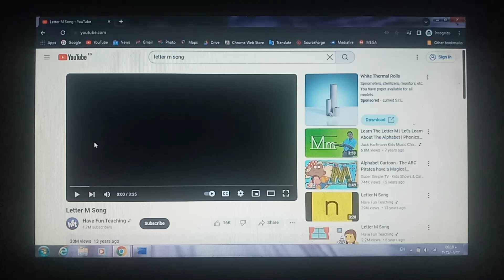Letter M Song Has BSOD